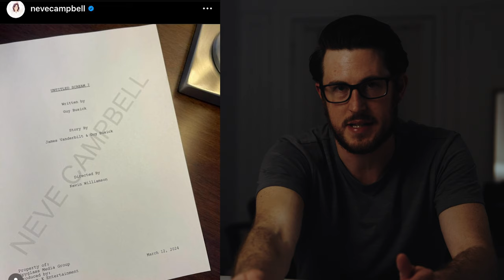HUGE Scream 7 News!!! | NEVE CAMPBELL BACK!!! | Original Writer Back To Direct!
FILMMAKING GEAR I USE | Amazon Links

The Camera I Use
My Favorite Lens
Budget Friendly Tripod
My ND Filter
My Favorite Filter
Shotgun Mic I Use
Lav Mic System I like
Sound Recorder I Use
Better Version Sound Recorder (I don't own)
Onboard Monitor I Use
Decent Budget Friendly Light Kit
Much Better Affordable Light
More Expensive Light (I don't own)
Tube Light I Use
Baby Light To Throw Anywhere
Cheap But Super Helpful 5 in 1 Reflector
Computer I Use To Edit Videos
My Favorite Mouse
Editing Headphones
My Simple Camera Bag
Camera Attachment
The Portable SSD I Use
CFExpress Card I Use For FX3
SD Cards I Use For FX3 (V30 has limited capability)

MY HOME THEATER SETUP | Amazon Links

My Budget Friendly TV (newer model)
4k Player
Streaming Device

MY FAVORITE HOME AUDIO SETUP | Amazon Links

Rear Speakers
Better Rears (don't own)
The Best Portable Speaker